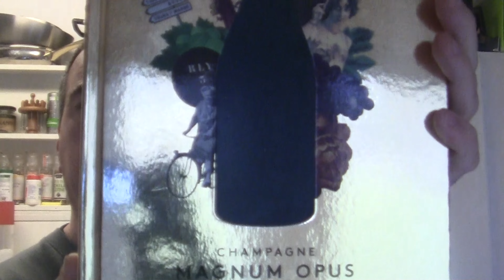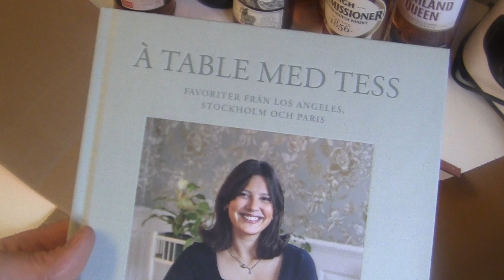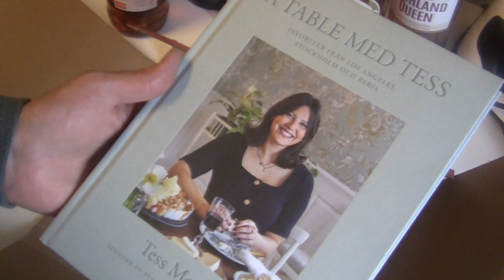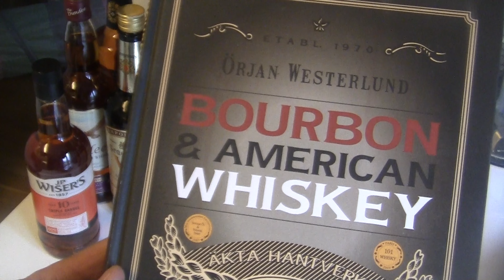Onsdagsdravel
Publicerad den 24 april 2024

Pratar lite med er om mina kommande tankar och idéer.